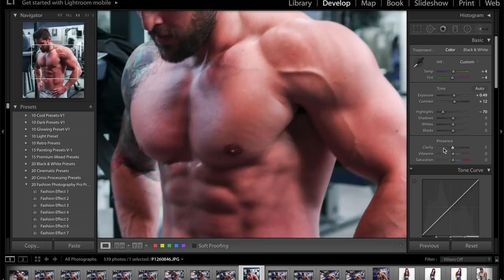STRETCH MARK REMOVAL | Best Medical To Home Remedies | Why You SHouldn't Be Ashamed! | Lex Fitness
• Get 10% Purchase Discount With Code 'LEX'

THE TRUTH ABOUT STRETCH MARKS! What causes them, can they be avoided and most of all can they be removed!? From Medical Procedures to the best Home Remedies... this is Everything you need to know & why you shouldn't let them affect your confidence!